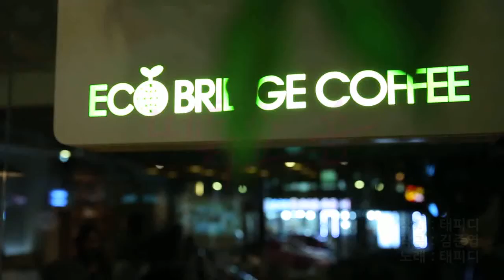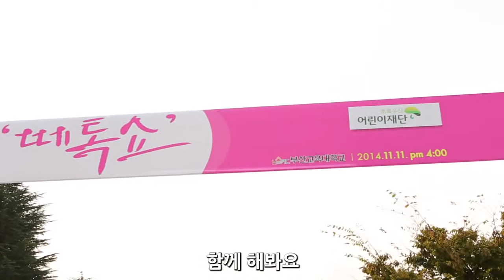[태피디의 재능나눔] 떼톡쇼송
나눔조합과 (재)초록우산 어린이재단 함께 하는
기금마련을 위한 신개념 나눔토크쇼 로고송

작사 : 태피디
작곡 : 김준엽
노래 : 태피디